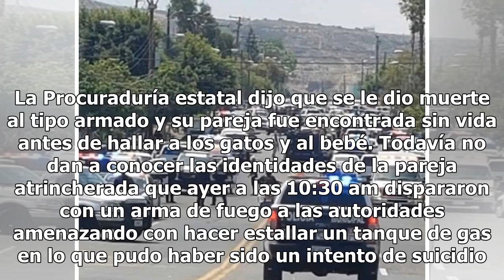Encuentran bebé muerto tras balacera en Playas de Tijuana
Este lunes se registró una balacera y toma de rehenes en Playas de Tijuana, que terminó con el hallazgo de un bebé sin vida en la casa donde el agresor se atrincheró junto con una mujer y un menor de 4 años, informó la Procuraduría de Baja California. La mujer y el atacante murieron luego de que est...